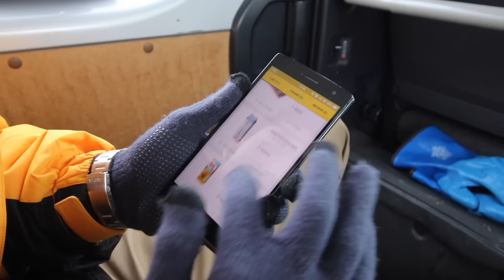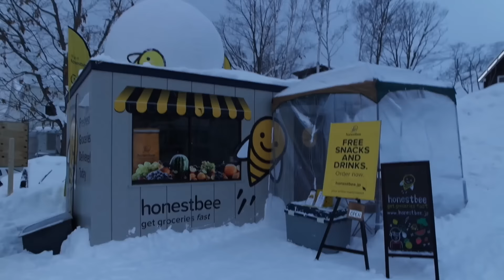Worlds Coolest Job with honestbee: Week 1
Andy Lau from Hong Kong and Danielle Lin from Singapore both 24, have emerged victorious, winning the once-in-a-lifetime opportunity to work in Niseko, Japan. Their responsibilities? Shopping for groceries for Asia’s leading online grocery concierge service - honestbee - with a US$10,000 salary! Check out their first week in winter wonderland.

honestbee is Asia's leading online grocery concierge service. We deliver the freshest grocery - fast. Now delivering in Niseko, Japan.